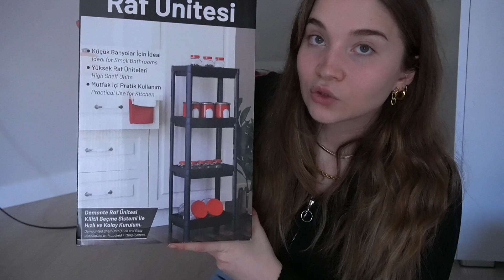ISTANBUL | Roomtour & Erster Einkauf | Merve Tkd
Heeeeello Babessss,
in dem heutigen Video seiche ich euch, wo ich in den nächsten Monaten wohnen werde: ROOMTOUR!